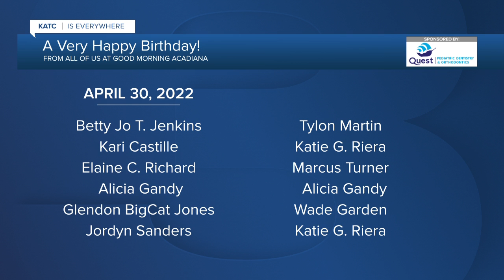Today's Birthdays 5/02/2022